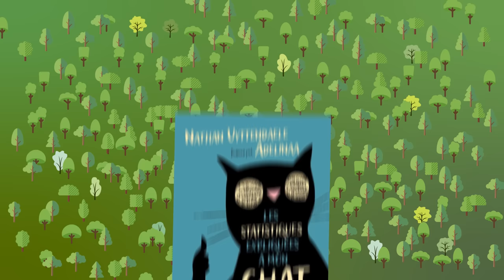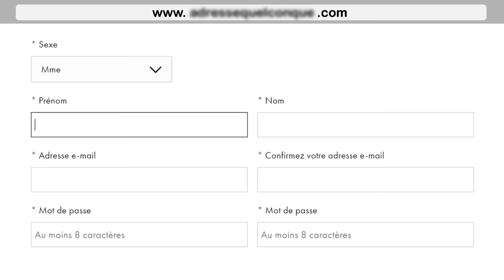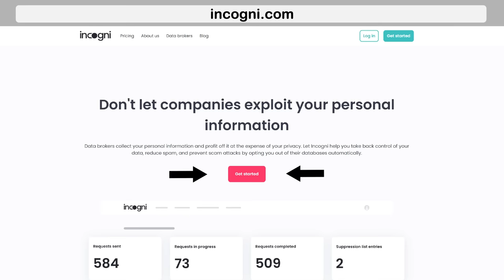Chat Sceptique victime d'une arnaque à l'irlandaise ⚠️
Profitez d'une réduction de -60% sur incogni avec le code chatsceptique !

Je raconte une drôle d'histoire qui m'est arrivée en gare de Bruxelles-Midi fin 2023... il s'agit très probablement d'une arnaque bien rôdée dans laquelle je suis hélas tombé -_-'

Le livre "Les statistiques expliquées à mon chat
(disponible aussi chez le libraire du coin !)